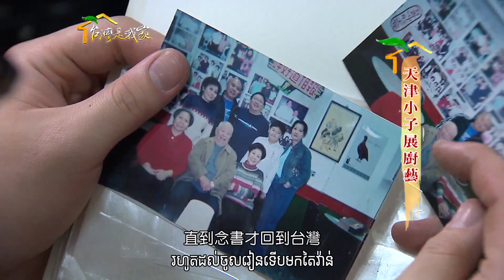030天津小子展廚藝柬埔寨